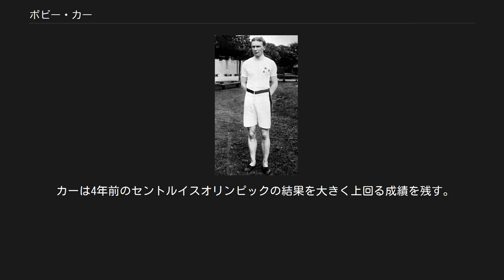ボビー・カー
ボビー・カー ロバート・"ボビー"・カー（Robert "Bobby" Kerr、1882年6月9日 - 1963年5月12日）は、カナダの陸上競技選手。
短距離の選手として1908年ロンドンオリンピックに出場。
200mで金メダル、100mでも銅メダルを獲得した選手である。
 北アイルランドのカウンティ・ファーマナのエニスキレンの出身。
5歳のとき両親とともにカナダに移民、オンタリオ州ハミルトンで育った。
カーは消防士をしながら、休みには走ることを楽しんでいた。
そんな彼はすぐに地域で最も強いスプリンターに成長していった。
 カーは1904年にオリンピックが開催されるセントルイスに自腹で出場することを決める。
しかし、オリンピックでは60m、100m、200mの3種目に出場するも、3種目とも予選敗退という結果に終わった。
 しかしながらその後、カーのパフォーマンスはどんどん向上して行き、40ヤードから220ヤードまでのすべてのカナダ記録を更新する。
1907年の100ヤード、1906年から1908年までの200ヤードのカナダのタイトルを獲得する。
 1908年、カーは英国選手権に参加するためイングランドに向かう。
そして、100ヤードと200ヤードの両種目を制覇する。
同年のロンドンオリンピックでは、カーは大英帝国の代表として見られていたため、観衆からは地元出身の優勝候補と見られていた。
 カーは4年前のセントルイスオリンピックの結果を大きく上回る成績を残す。
100m、200mでは決勝に進出。
100mでは英領南アフリカのレジー・ウォーカー、アメリカのジェームズ・レクターに次ぎ11.0秒で銅メダルを獲得する。
次の日行われた200mの決勝では、22秒6の記録で金メダルを獲得。
彼の勝利は、彼の故郷のハミルトン伝わり、地元は大騒ぎとなった。
 第一次世界大戦では、カーはカナダの第205大隊の士官として従軍。
第205大隊には優秀なスポーツ選手が多く所属していたため、スポーツマン大隊として知られていた。
この連隊が解散した後、カーは第164大隊、第1戦車大隊へと移った。
 選手として引退した後も、カーはカナダのスポーツの発展に貢献する。
故郷のハミルトンで陸上とサッカーのコーチをしながら、1928年、1932年のオリンピックでは役員として参加。
アムステルダム大会では、自らが獲得した200mで、カナダの後輩のパーシー・ウィリアムズが金メダルを獲得するのを目にする。
さらに、故郷のハミルトンで開催された第1回の英連邦大会（コモンウェルスゲームズ）の開催に尽力した。